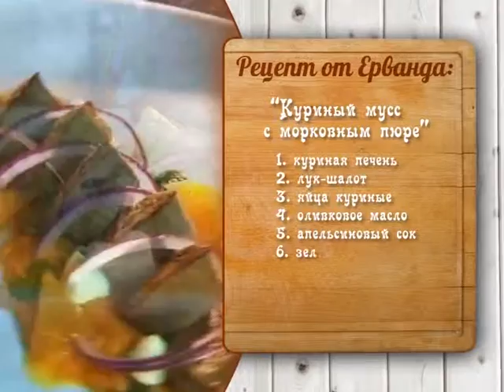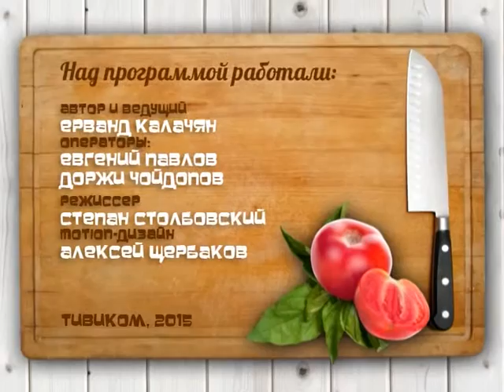Готовим куриный мусс с морковным пюре